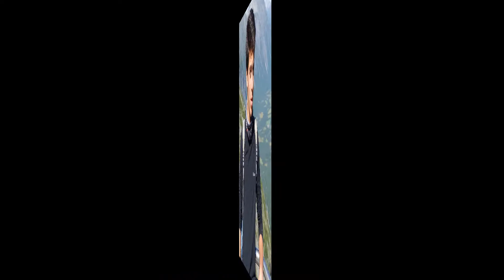סרטון סיום מכבי מכבים-רעות, יוני 2018